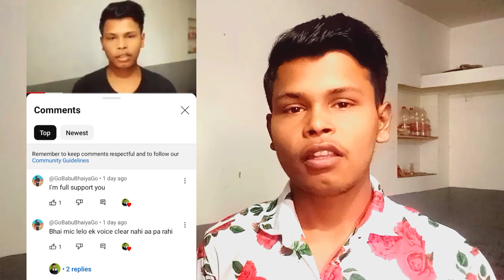chhota youtuber ko support karunga | live channel check 1k subscriber hone ke baad karunga | youtube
chhota youtuber ko support karunga
yt tech Raviranjan new video
Chhota YouTube support kaise hoga
YouTube tips video
live channel check video
yt tech Raviranjan channel check kab karega